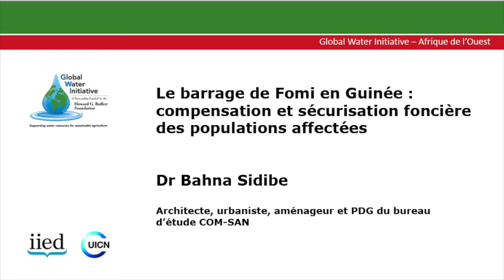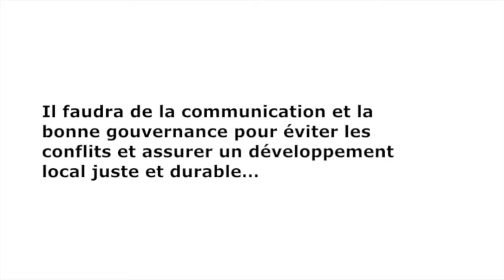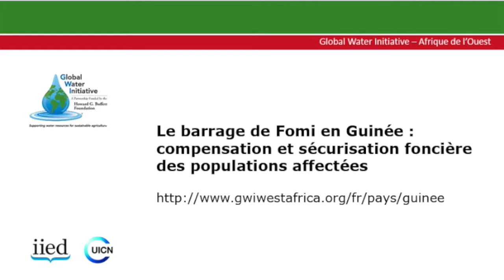Barrage de Fomi et sécurisation foncière : Dr Bahna Sidibe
Le Dr Bahna Sidibe, architecte, urbaniste, aménageur et PDG du bureau d’étude COM-SAN, nous présente son point de vue et ses réflexions sur les enjeux fonciers du projet Fomi : expropriation, compensation, déplacement et réinstallation, et sécurisation des populations locales sur les nouvelles terres.

L’entretien a été réalisé en mars 2015 à Conakry, en marge de l’atelier national de validation de l’étude sur la sécurisation foncière des populations affectées par le barrage de Fomi.

Actuellement, il est prévu le déplacement de 48 000 personnes pour pouvoir réaliser le projet Fomi : les défis sont grands pour réussir cette transformation locale dans la paix sociale et permettre aux communautés affectées d’être des bénéficiaires de ce projet de développement sur le long terme.

Pour en savoir plus sur le travail de GWI en Guinée